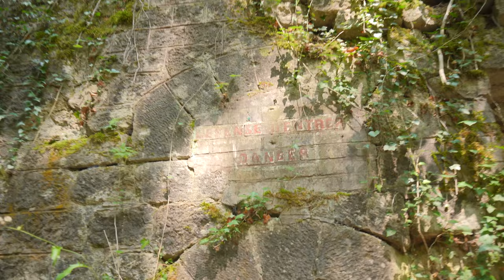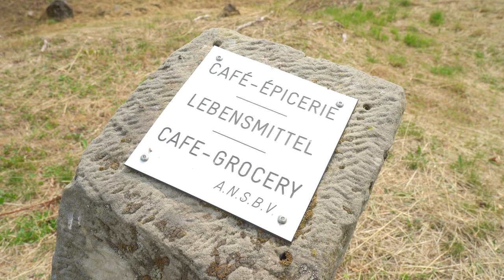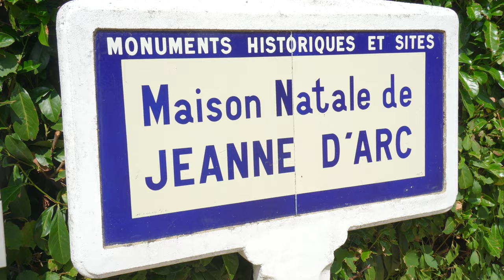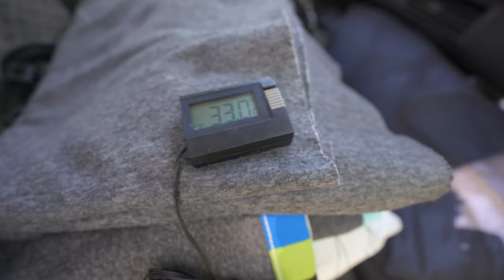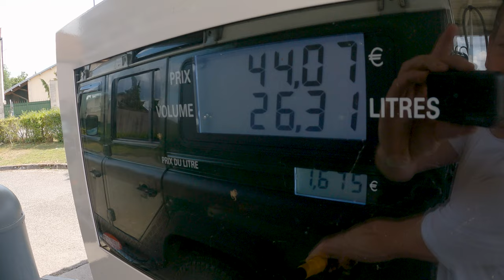I WENT INSIDE AN UNDERGROUND BUNKER IN FRANCE | Ep. 21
While overlanding through France (as part of my solo world trip), I discovered a WWI bunker I had to explore! But there's much more to discover around Verdun because it's filled with World War One memorials and monuments. Actually, the longest fight during WW I happened right here, lasting 302 days resulting in almost a million casualties on both the German and French sides. I saw movies like 1917, All Quite on the Western Front, and Peter Jackson's documentary The Shall Not Grow Old, so driving through a part of history is impressive.

🤩 SUPPORT

If you want to support my journey (so I can make more awesome YouTube videos)

🎶 MUSIC

Follow my link and get a 30-Day FREE (100% guaranteed!!) Trial ;

🚀 MORE HAVE FUN AND GO